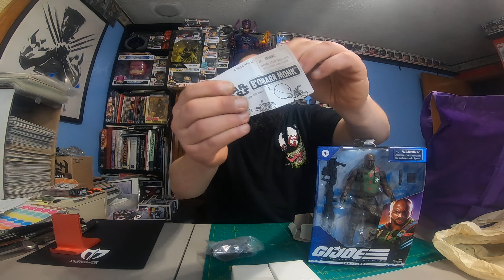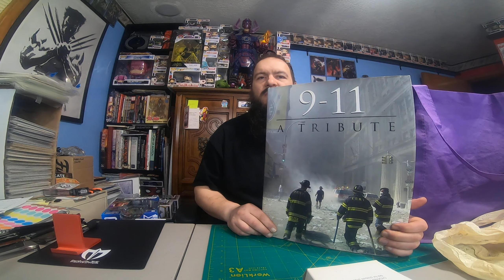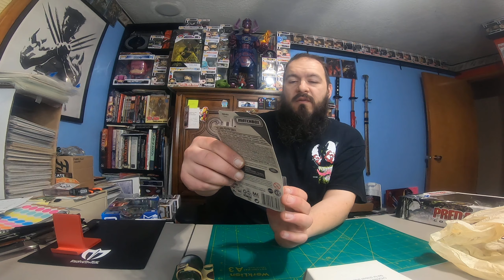WHAT'S IN THE BOX!!! NORTHWEST LARGEST GARAGE SALE SPRING 2024 NOON COMICS ITEMS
This is a video of what I picked up from the Northwest Largest garage sale in Washington on April 20 2024. This video shows the non comic items I grabbed from the show.

get $10.00 of your 1st purchase over 10.00 and I get 10.00 so help yourself to 10.00 free dollars and help me too thanks

Thisandthat5150